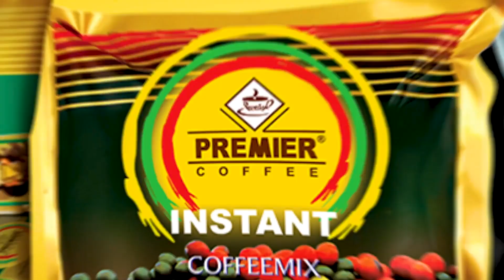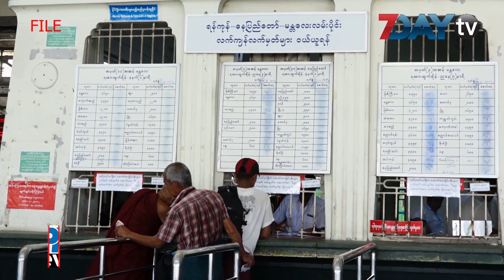နောက်ဆုံးရ ညနေခင်းသတင်းများ - Headline news for Tonight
7Day TV ရဲ့ 7PM News တိုက်ရိုက်ထုတ်လွှင့်မှု အစီအစဉ်ကနေ ဒီနေ့ညနေခင်းရဲ့ နောက်ဆုံးရ ပြည်တွင်းနဲ့ နိုင်ငံတကာသတင်းတွေကို တင်ဆက်ပေးမှာ ဖြစ်ပါတယ်။